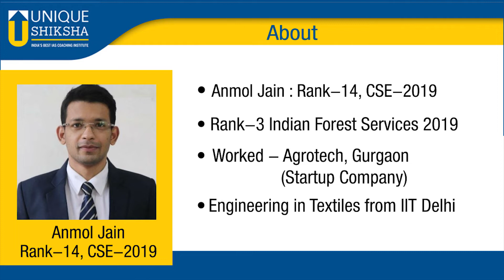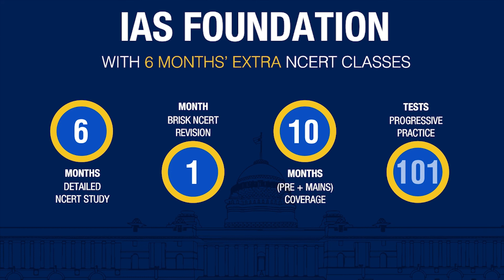IAS TOPPER | ANMOL JAIN RANK - 14, CSE 2019 | MOCK INTERVIEW | UNIQUE SHIKSHA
Go through the Mock Interview session of IAS Topper Anmol Jain Rank - 14, CSE 2019.
Get help regarding your UPSC preparation.
Understand the process of Interview. And how to best prepare to ace it.

Or, even better,  join Unique Shiksha - India's Best IAS Civil Services Coaching Institute.
Realise your IAS dream.